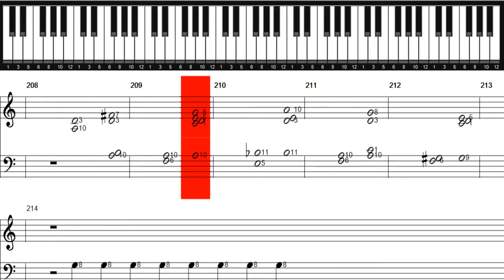Bob Dylan Blowin In The Wind Piano Cover | Piano Sheet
Bob Dylan Blowin In The Wind Piano Cover |
Piano Sheet

Video Link Other:
Beauty and The Beast Piano Cover
Kelly Clarkson Because of You Easy Piano
Sunshine Of Your Smile Easy Piano
Star Of Bagdad Easy Piano By Bandari
Blue Angel by Chet Atkins
3 Hands by Don Ross
Garland Of Old Fashioned Roses Piano Tutorial
This Is What You Came For by Calvin Harris ft Rhianna
98 Degrees Because Of You Piano Cover
A Waltz for Rebecca by Al Petteway
A Year Ago by Kenny G | Piano Sheet
Serenade Orchestra by Versailles | Piano Sheet